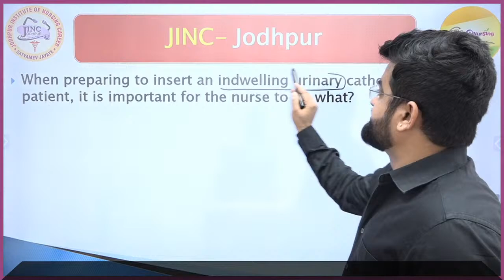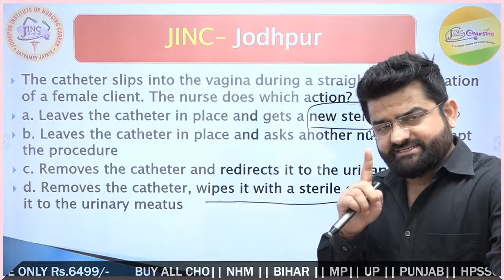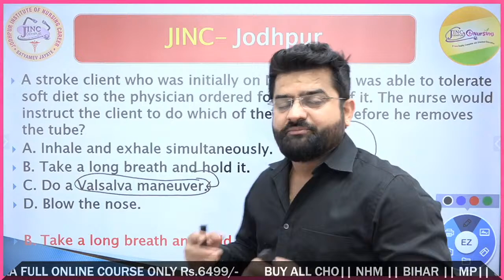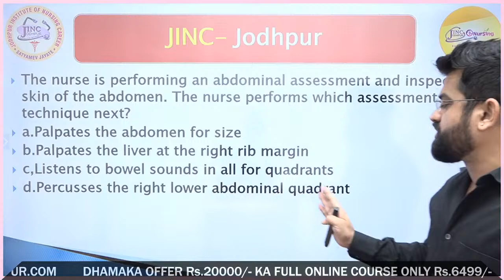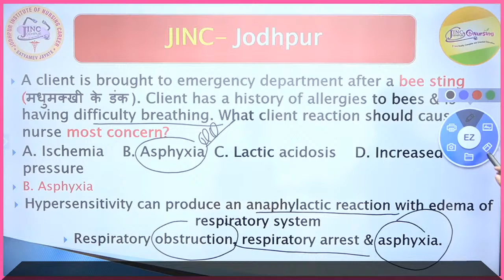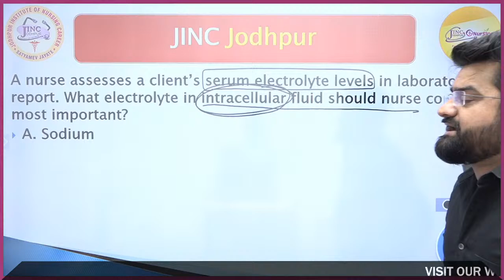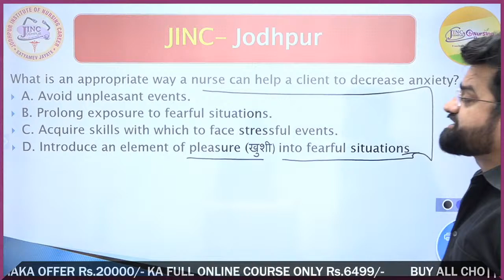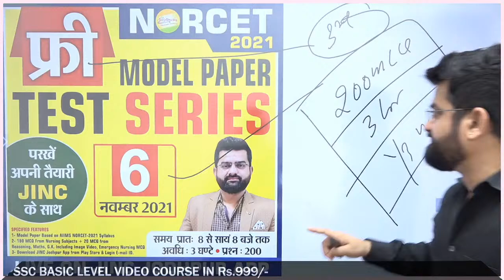NORCET 2021 || NURSING PRIORITY MCQ || PART-10 || NORCET-2021 Cracking MCQ l l By Akki sir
AIIMS# NORCET# 2021#SURE#SELECTION#CLASS